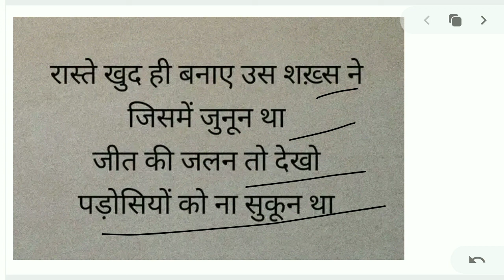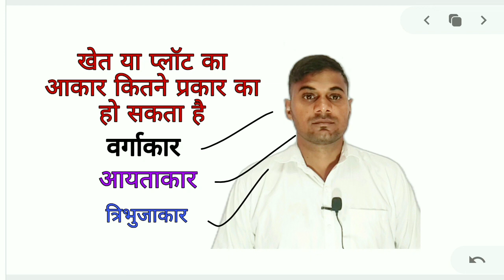एक ट्रैक्टर से खेत की जुताई करने में कितना खर्च आएगा खेत का क्षेत्रफल सीखे बीघा बिस्वा में कितना आएग